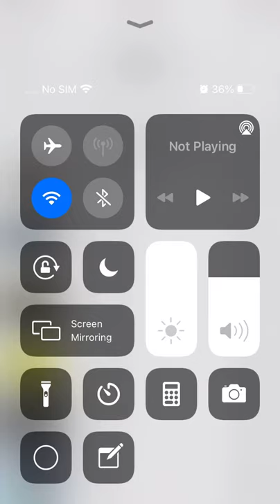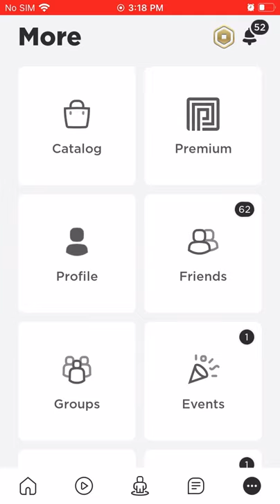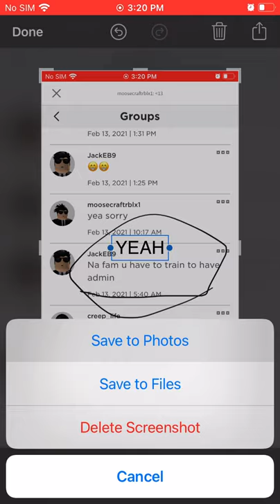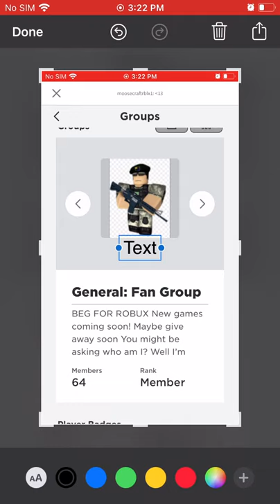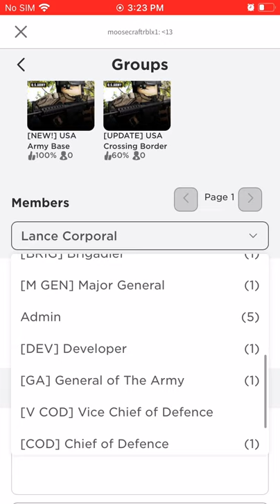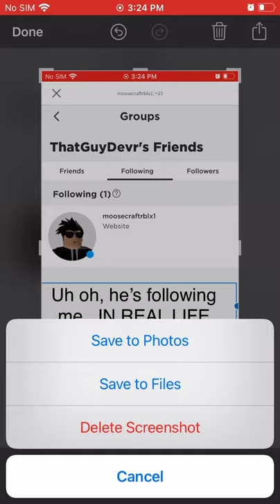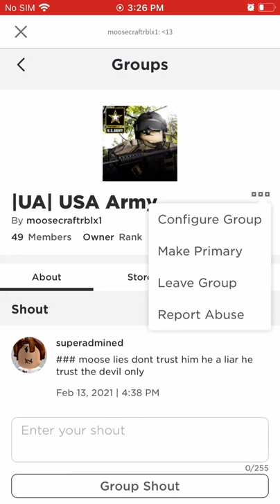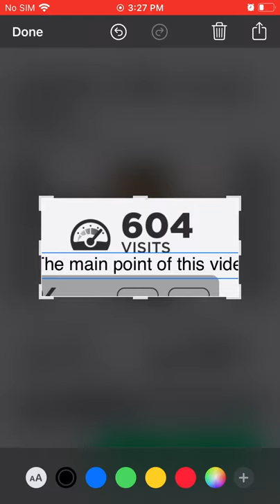I became a Roblox developer and got 1000 visits at my game in 2 weeks...(without being known)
Idk how this happened

I’m am Tremer, some people call me General.

My Roblox USA Army(JOIN NOW!)